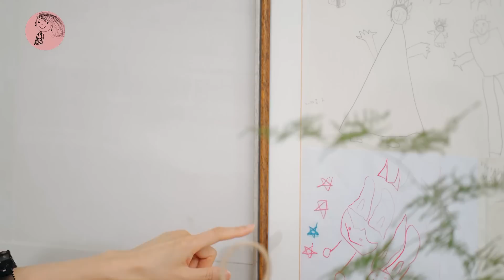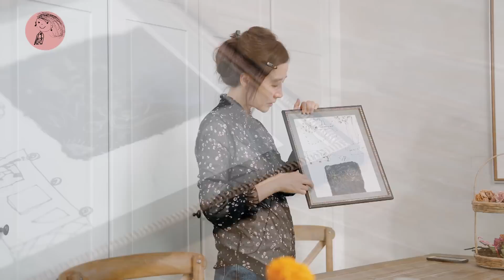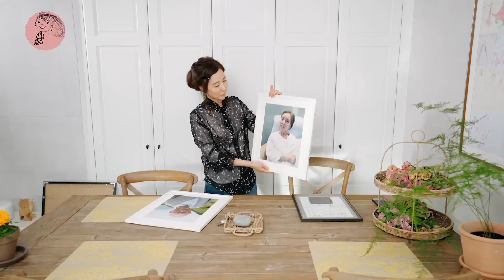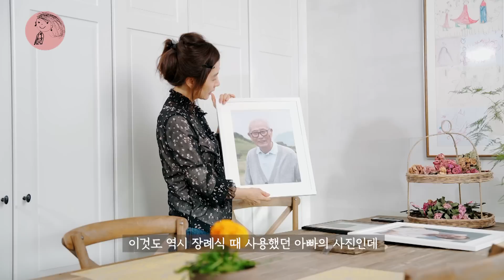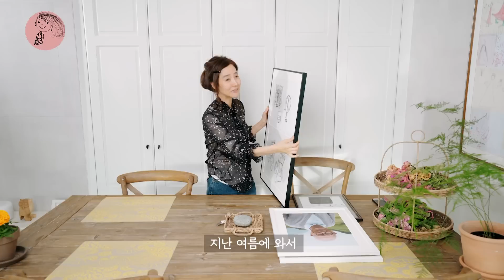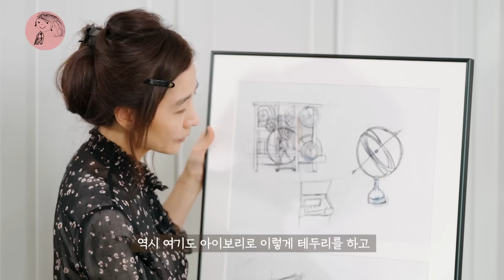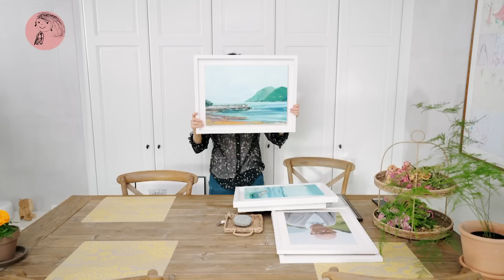액자로 추억을 좀 더 특별하게 보관하는 방법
살며 사랑하며 배우며의 강수지입니다

여러분은 그림이나 사진을 어떻게 보관하시나요?
저는 그림이나 사진을 특별하게 간직하고 싶을 땐
액자를 이용해서 보관하는 편인데요

10년전만 해도 화랑이나 표구사에서 액자를 맞추곤 했는데
요새는 다들 사라지는 추세다 보니 아쉬운 마음이 있답니다

여러분의 추억을 간단하지만 특별하게 보관하는 액자
이 참에 한번 제작해보시는 거 어떨까요?

오늘도 살며 사랑하며 배우며 찾아와 주신 여러분 항상 감사드리며
저는 다음 영상에서 더 좋은 모습으로 찾아뵙도록 할게요